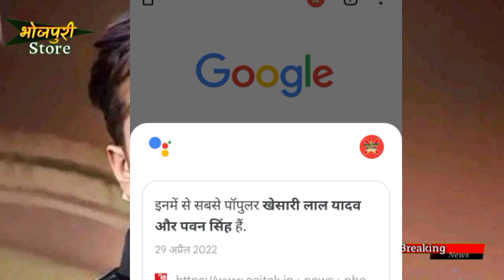आखिर क्यों ? Khesari Lal Yadav को किया जा रहा है बर्बाद, पीछे का कारण, खेसारी Fans जरूर देखिये